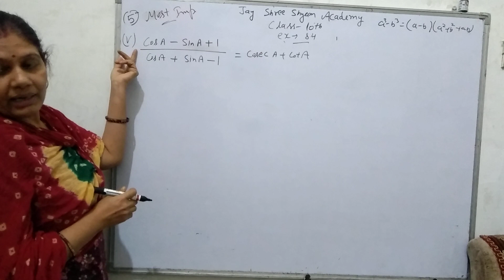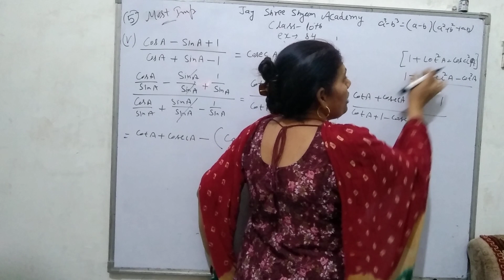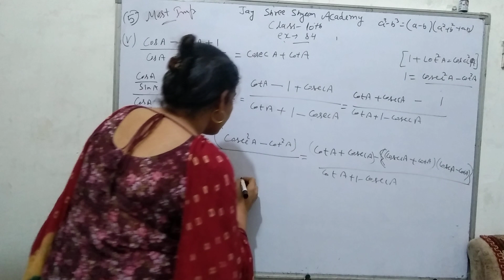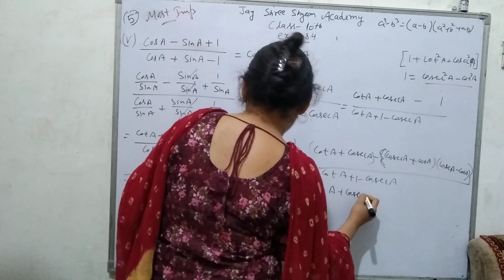CLASS 10th EX:-8.4 QUE-5 part:(V) SOLVED